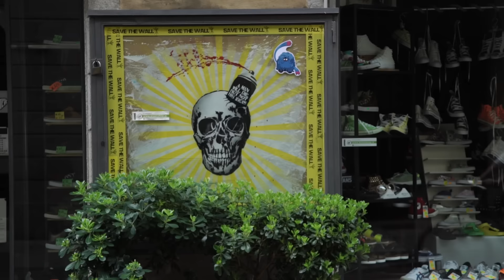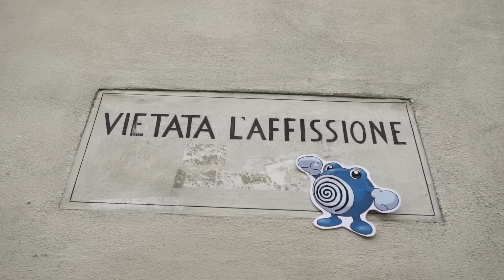Pokemon a Como